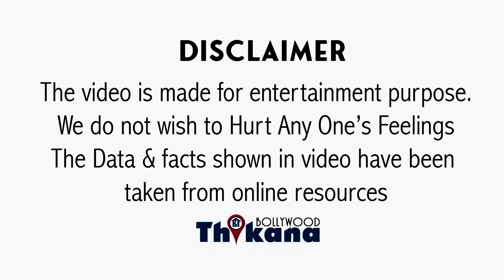BREAKING | Indian Idol के Talented Singers बनने के पीछे ये है गन्दी सच्चाई जो अब आयी सामने